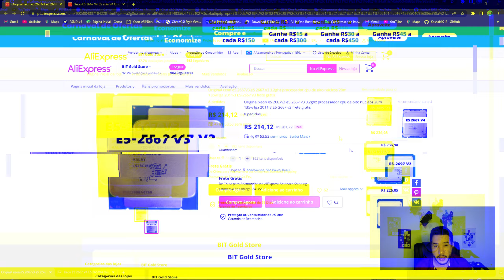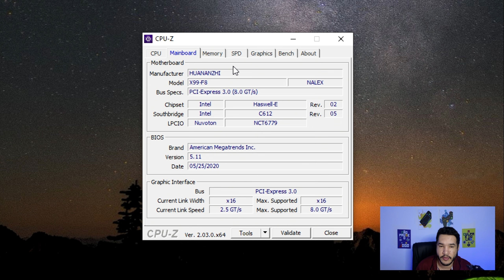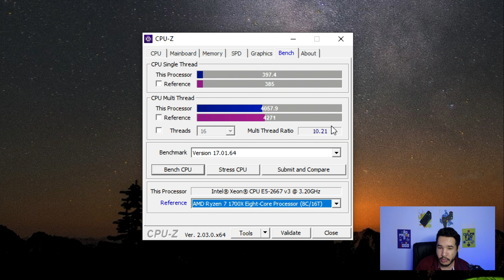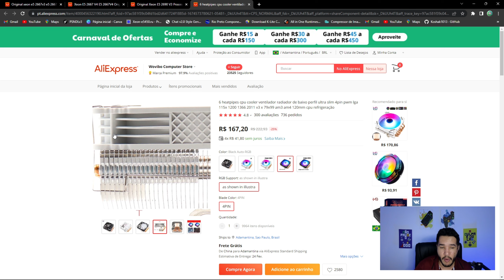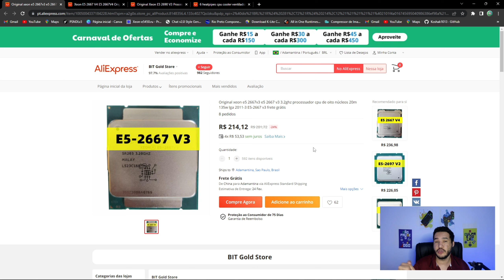ELES DISSERAM! O MELHOR XEON X99? XEON E5 2667V3 DE R$210 DO ALIEXPRESS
💵Cpu cooler Wovibo 6 Heatpipes:
💵Xeon E5 2666v3:
💵Xeon E5 2667v3:
💵Xeon E5 2690v3:
💵Xeon E5 2667v4:

💵Huananzhi x99 QD4 (PODE USAR O 2667V4):
💵Huananzhi x99 BD4 (SUPORTA TODOS OS V3 E V4):
💵Huananzhi x99 F8 (SUPORTA TODOS OS V3 E V4):
💵Huananzhi x99 TF (SUPORTA TODOS OS V3 E V4):

🔥CUPONS SELECIONADOS DO ALIEXPRESS.
⚠️Código: JANUP3 / JANNW3
R$17 off para compras acima de R$150.
⚠️Código: JANIC6
R$34 off para compras acima de R$265.
⚠️Código: JANIC9
R$51 off para compras acima de R$422.
⚠️Código: JANIC14
R$80 off  para compras acima de R$756.
⚠️Código: JANIC24
R$137 off para compras acima de R$1055.
👉LINK DA PÁGINA

💵Asus Tuf B450m Pro:
💵Asus Tuf B550m Plus Wifi 2:
💵Soyo B550m:
💵Ryzen 7 5700X:
💵RYZEN 7 5800X:
💵Kit Ryzen b450m + 5600G:
💵Kit Ryzen b550m + 5600:
💵Kit Ryzen b450m + 5700G:

💵RX 5500XT 8GB JIESHUO:
💵RX 5500XT 8GB 51RISC:
💵Rx 580 8gb 2048SP 51risc:
💵Rx 580 8gb 2048SP Graphicsplayer:
💵RX 580 8GB 2048SP JIESHUO:
💵Gtx 1660 Super Jieshuo:

💵Rtx 2060 Super 8GB Graphicsplayer:
💵Rtx 2060 Super 8gb Mllse:
💵Rtx 2060 Super 8gb Msi:
💵Rtx 2060 Super 8gb 51risc Branca:
💵Rx 5700xt 8gb Jieshuo:
💵Rx 6600M 51Risc:

🔥Início: 00:00
🔥Info Cpuz e Cinebench R20: 01:56
🔥Teste em jogos 03:46
🔥Conclusão: 07:08